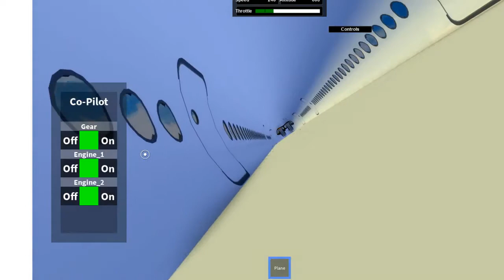WaTcH MeH SkIlZ: AEROLUX Aurora A350 Testings